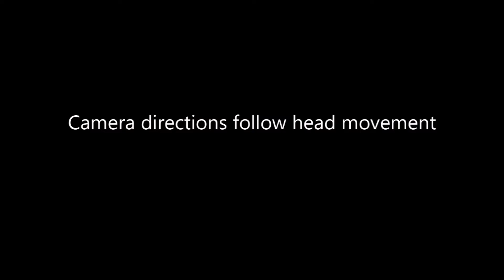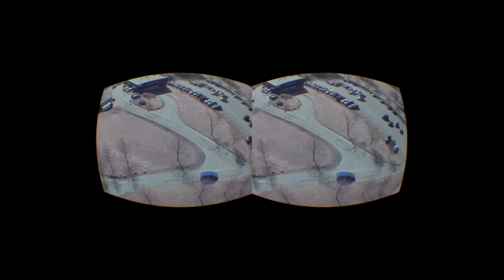Virtual Reality Village NTNU - 2014 - Group 5 - Oculus FPV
In this project we have attempted to combine virtual reality (VR) head mounted displays (HMDs) with modern unmanned aerial vehicle (UAV) technology, in order to pilot a DJI Phantom 2 drone through an Oculus Rift. In many situations, the need for access in order to perform visual inspection is important. In environments such as inaccessible terrain and tall buildings, the cost and risk of uti- lizing a human being as the medium of inspection may be too high. In such cases, a drone mounted with cameras which stream video to a VR headset will be able to perform satisfactory. The completed product made it is possible to control the ight of a drone through its remote controller, while the operator at the same time is being shown the ight through an immersive video medium. The operator also has the choice to look around due to the camera platform being synchronized with the head tracking sensors in the HMD.

Work done by students at NTNU during their 4 months course in "Experts in Teamwork" - 2014